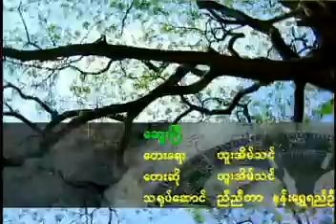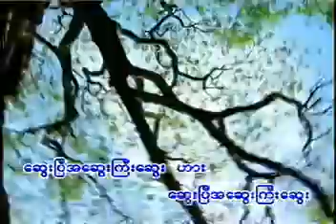ဆွေးပြီ ထူးအိမ်သင် VCD Video (2001)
ဆွေးပြီ VCD Video (2001)
(မူရင်း သီဆို တီးခတ်မှု)
တေးရေး/တေးဆို ထူးအိမ်သင်
ထူးအိမ်သင် နာရီပေါ်မှမျက်ရည်စက်များ VCD (2001)